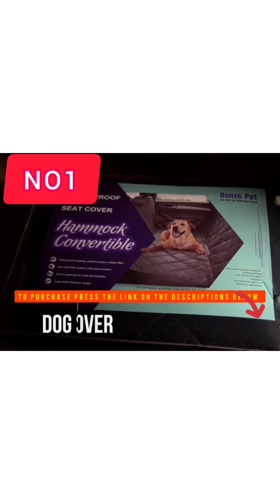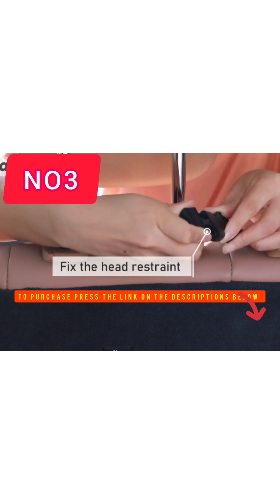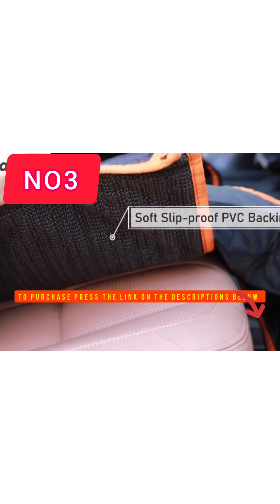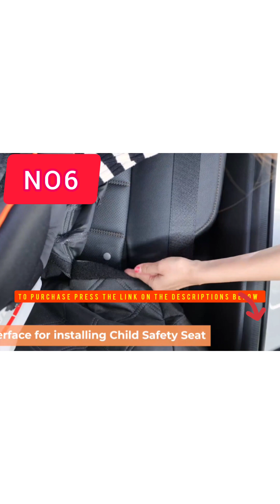10 Best Dog Seat Cover/Dog Car Boot Liner Protector on Amazon (don't buy before Watching)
10 Best Selling Dog Seat Cover/Dog Car Boot Liner Protector on Amazon

#1 Amazon Best Selling;Dog Hammock for Car Back seat
#2 Amazon Best Selling;Alfheim Car Boot Liner Protector
#3 Amazon Best Selling;AMZPET Dog Car Seat Cover
#4 Amazon Best Selling;Toozey Car Boot Protector for Dog
#5 Amazon Best Selling;Bonve Pet Dog Car Seat Cover
#6 Amazon Best Selling;Pecute Dog Car Seat Cover
#7 Amazon Best Selling;Looxmeer Car Boot Protector for Dogs
#8 Amazon Best Selling;ANOSOSPECIAL Dog Car Seat Cover
#9 Amazon Best Selling;Dog Car Seat Cover
#10 Amazon Best Selling;SUPSOO Dog Seat Cover